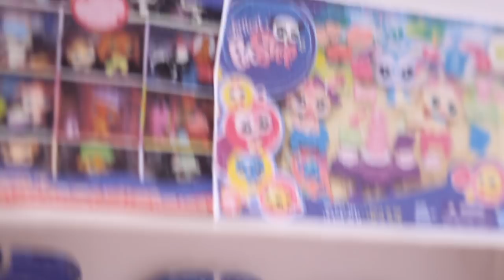LPS: If LPS Were Sold In Stores (Skit)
If LPS were sold in stores again, How would you react? Like Rosa?

This video was inspired by me wanting LPS to be in stores because It'd be faaaaaaar cheaper! Also, It'd easier to find the ones you want and you could order the ones you want in! :D

Camera I used: Canon EOS 60D
Editor I use: Final Cut Pro
Face Reavel: No, I don't feel it's necessary for an LPS Youtube Channel
Do you want to trade LPS: No sorry, I don't want to lose my LPS.

Have any more questions? I will answer them all in the description in my next video if you want me to answer your question.

Bye everyone!